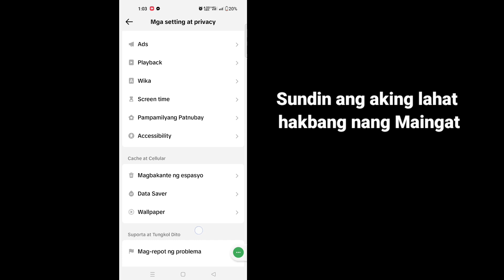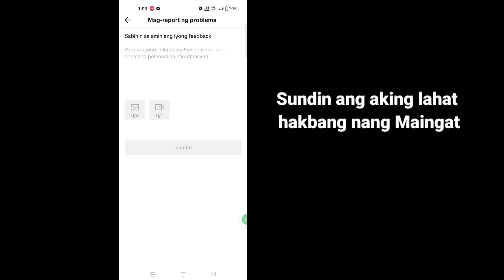Paano Baguhin ang Iyong Edad Sa TikTok | Paano baguhin ang TikTok Birth of Date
Dito sa tutorial na ito, ipapakita ko sa iyo kung Paano Baguhin ang Iyong Edad Sa TikTok. Ito ay isang napakasimpleng paraan at Paano baguhin ang TikTok Birth of Date sa ibaba nang hindi lumalaktaw.

 Paano baguhin ang TikTok Birth of Date